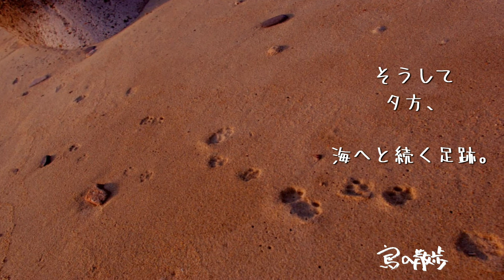【睦月島（愛媛県松山市）】漁をする猫。特報！のどかな瀬戸の島に、魚を自分でとらえ漁をする猫がいた。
猫は、人間のおこぼれをもらって生きている。
人間がいなくては生きられない、殆どの人はそう考えている。
しかし、瀬戸の島で、漁をする猫を見つけた。
海際の川原に入り、川原に入ってきた小魚を、猫が捕らえ、捕食する。
何か、考え方を一掃させられたような光景だった。
しかし、大昔、古代、人間に飼われる前は、
漁をして生きる動物だったんだろうと思わせられた。

愛媛県　松山市にある睦月島（むづきじま）。

忽那諸島の中心、中島のすぐ東ある。
古くは、反物を売り歩く行商の島として栄えたという。
現在はみかんの生産が盛んな島。
古い家が立ち並び、懐かしい田舎の風景にしたることができる。
集落の東側には、
0.5キロメートルも続く美しいビーチがある。